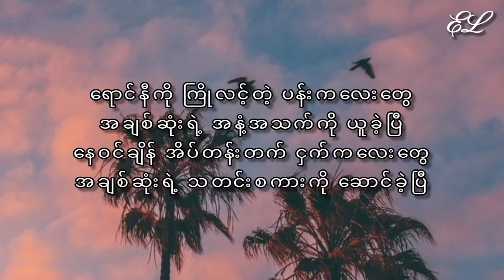နေရာတိုင်း မှာ (Nay yar tine mhar -remix lyrics) - Sai Htee Sai